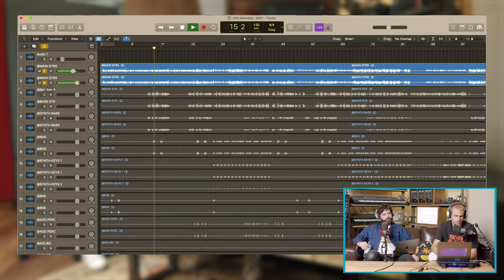Foals Breakdown 2001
Foals dial up the funk for their new song 2001. In this video Yannis and Jimmy unpack how they wrote the track and set themselves parameters to add the perfect amount of ‘quack’... From their early jam sessions to working in the studio with A. K. Paul, we get a real insight into how the band's tracks are born.

Electro Harmonix POG Pedal
Prometheus DLX Resonant Filter
Strymon Pedal
Roland Jupiter 4
Korg Minilogue
Sequential Mopho
Travis Bean Guitars
Gibson Hollowbody Bass
Selmer Zodiac Amp
Leslie Rotary Speaker

‘Life Is Yours’ - Warner Music UK

OUR GEAR
AUDIO
Sennheiser HD 280 Pro
Neumann Studio Headphone NDH20
Neumann TLM 103
Rode NT2
RME Babyface Pro
RME Fireface UFX+
Focusrite Clarett 8Pre
ART Headamp 6
FabFilter Pro-Q 3
FabFilter Pro-DS
iZotope RX
Waves RVox
Waves L2
Waves Maxx Volume
iZotope RX